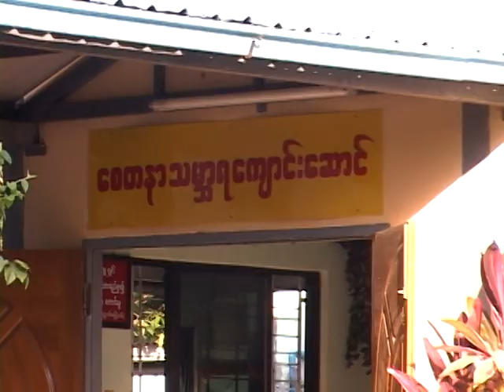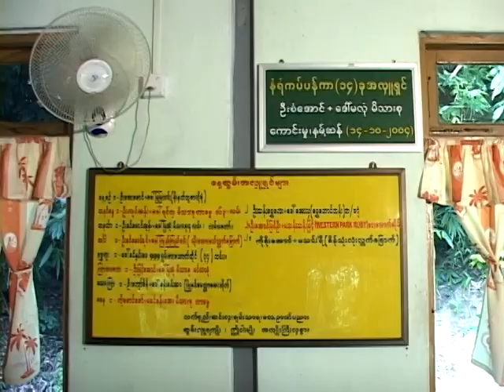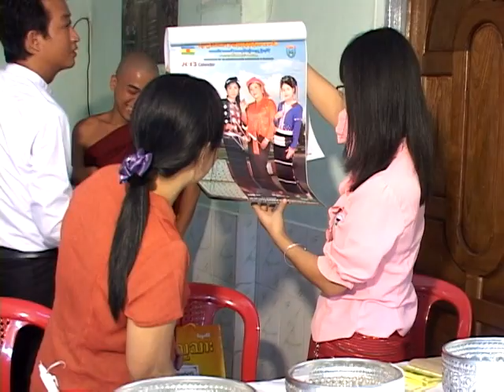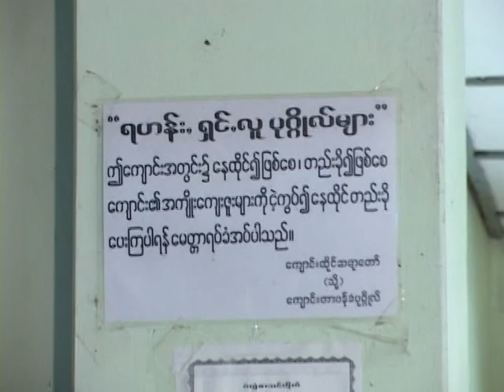Ta'ang Ceremony-2 YG 2012